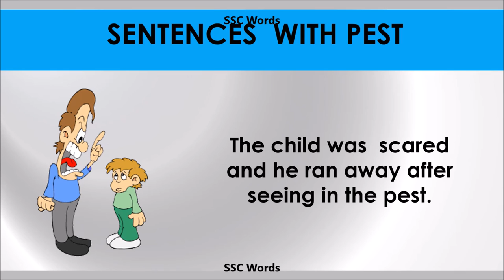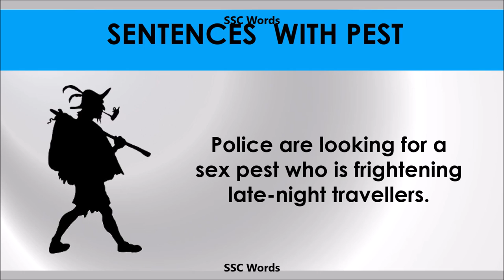Pest - Improve English - Meaning and 5 sentences - GRE / CAT / GMAT word - SSC Words